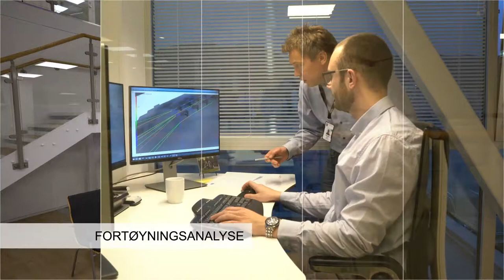Løvold as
Løvold as tilbyr komplette systemer til fortøyning av oppdrettsanlegg og andre flytende installasjoner i havet – fra beregning til ferdig design.

Vi  leverer det du trenger innen skips- og havbruksutstyr, samt alt innen wire- og løfteredskaper.

Våre produksjonslokaler og verksted er av Norges største, hvor store mengder tauverk, anker og kjetting bearbeides etter bestilling.

Vi er sertifisert til å foreta kontroll og godkjenning av utstyr som fortøyninger, løfteredskaper og fallsikring.